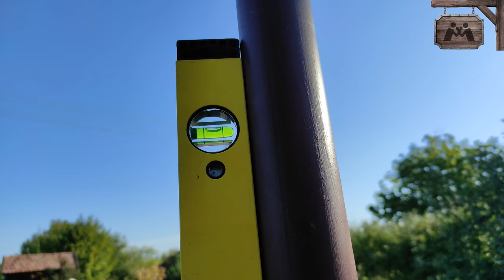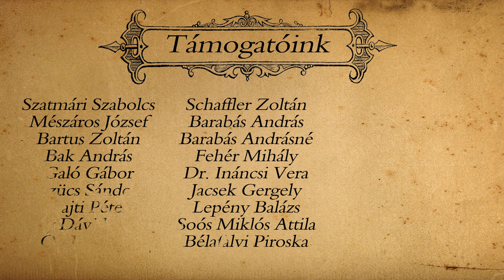Egy új kezdet - Élet a tanyán - Épüljön a kerítés! |3.rész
Sziasztok!

Ahogy azt az előző részben említettük, hozzá is fogtunk a frontoldali kerítés építésének munkálataihoz! Az oszlopok, illetve egyéb alapanyagok is rendelkezésre állnak, szóval nincs más hátra, mint előre! Jó péntek esti videózást kívánunk! Ja és folytatás következik! ;)

tanya
sorozat
új sorozat
munka
birtok
timelapse
élet a tanyán
egy új korszak kezdete
egy új kezdet
kerítés
kerítés építés
betonozás
nyár
Herbert
Herbert Fivérek